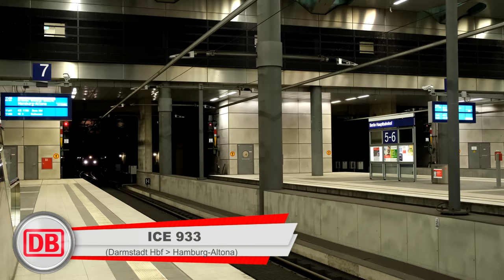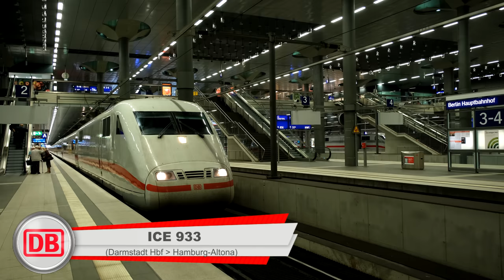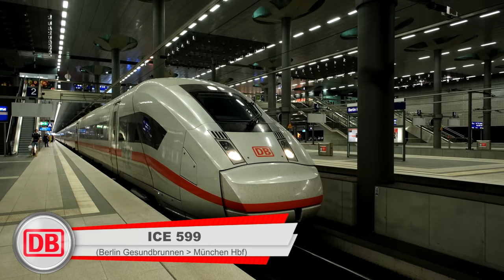Züge Berlin Hbf ● 23.08.2022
Verkehr in zug station Berlin Hauptbahnhof am 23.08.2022.

Berlin Hauptbahnhof ist der wichtigste Personenverkehrsbahnhof in Berlin und zugleich der größte Turmbahnhof Europas. Mit täglich rund 330.000 Reisenden und Besuchern steht er nach Hamburg, Frankfurt (Main) und München auf Platz vier der meistfrequentierten Fernbahnhöfe der Deutschen Bahn und gehört zu den 21 Bahnhöfen der höchsten Preisklasse 1 von DB Station&Service. Der Kreuzungsbahnhof mit 14 Bahnsteiggleisen ist Umsteigepunkt zwischen Personenfern- (Intercity-Express, Intercity/EuroCity, ÖBB Nightjet, Flixtrain) und -nahverkehr (S-Bahn, Regionalbahn, Regional-Express). Rund 1300 Züge des Fern- und Nahverkehrs halten täglich im Bahnhof. (quelle: wikipedia)

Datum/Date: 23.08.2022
Zeit/Time: 10:15 - 22:15
Ort/Location: Berlin Hauptbahnhof (Deutschland/Germany)

Danke fürs ansehen!